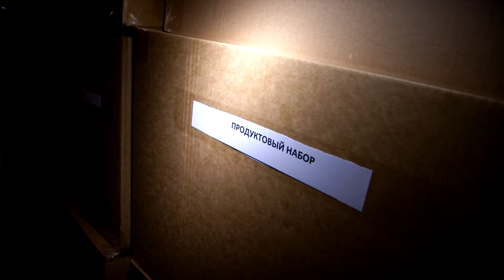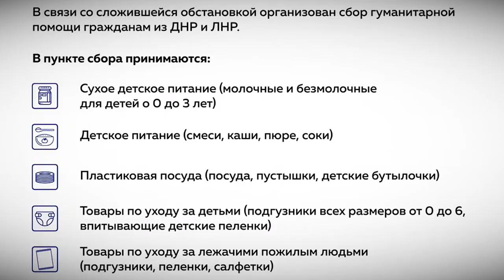Как оказывается гуманитарная помощь в тверской области переселенцам из Украины